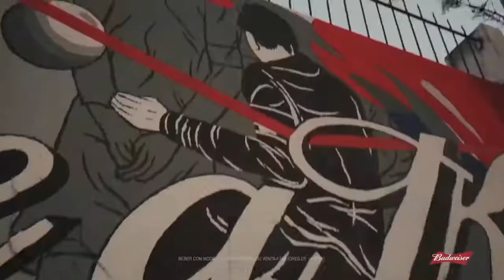LEO MESSI Murales del King of Football - Budweiser Argentina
La marca convocó al muralista Jeronimo Gregorini, conocido como TeKaZ, para realizar una obra que exprese la grandeza del futbolista en uno de los principales accesos al río. Además, se realizaron otras obras homenaje en Mar del Plata, Corrientes y Bariloche.